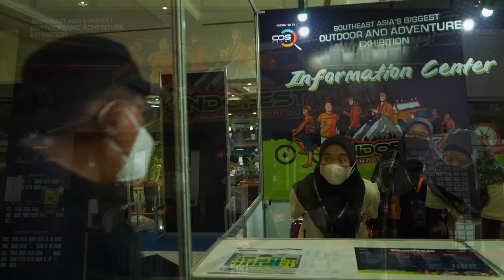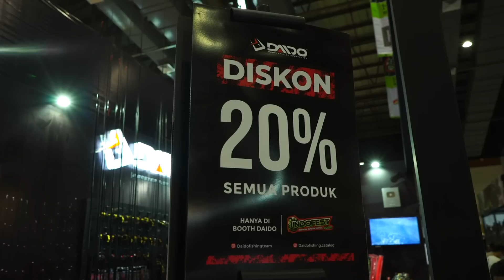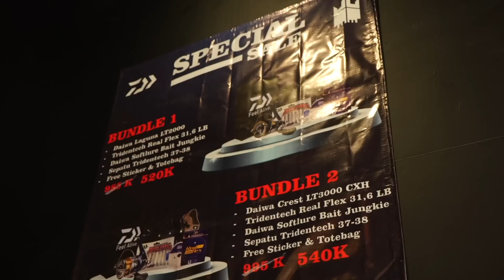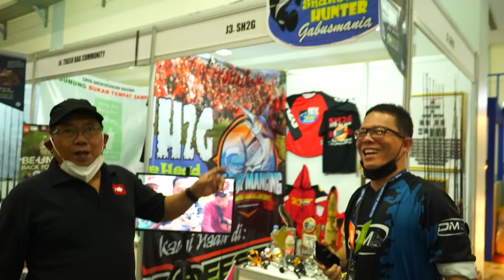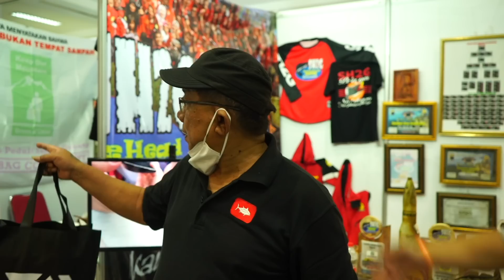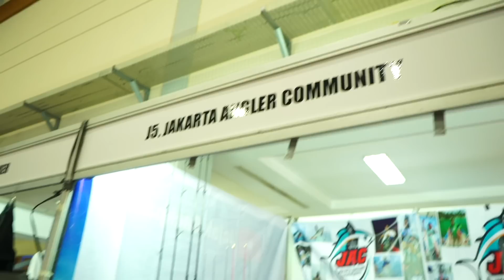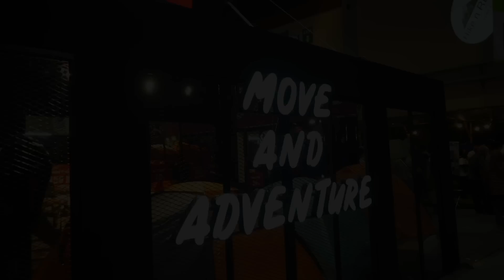Liat liat Pameran outdoor festival 2022 "ada tackle pancing juga"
Halo Sahabat Angler, kali ini saya datang ke salah satu Festival outdoor terbesar di Indonesia, didalamnya banyak barang- barang outdoor dan juga tentunya ada juga product2 pancing yang baru2, yuk langsung saja kita lihat2 seperti apa di dalam...Salam STrike!